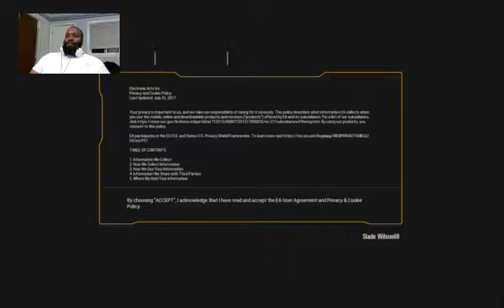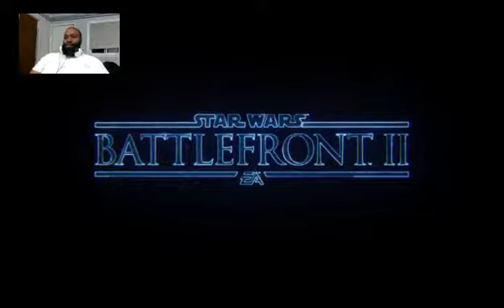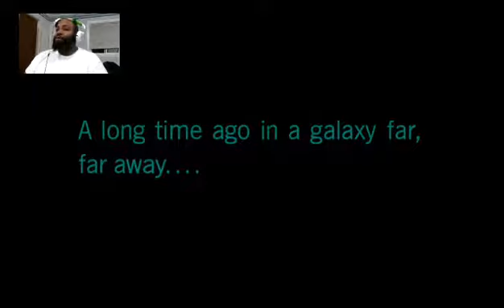Starwars Battlefront 2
Star Wars Battlefront 2 I choose to side with the First Order -- Watch live